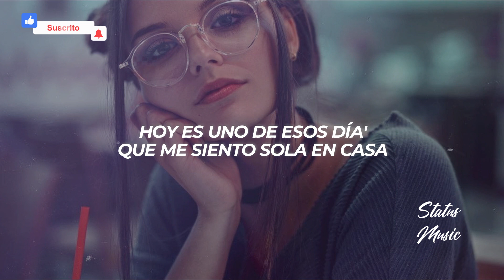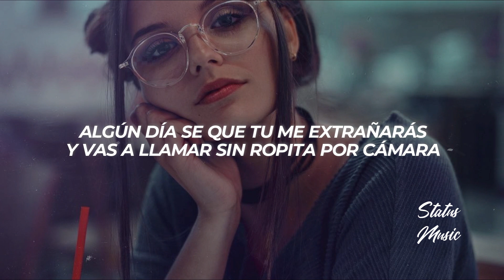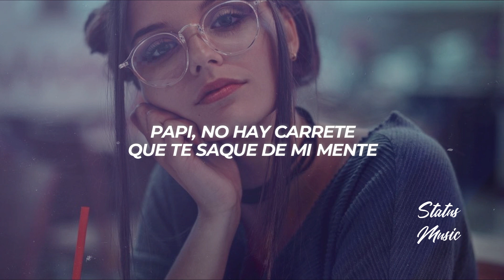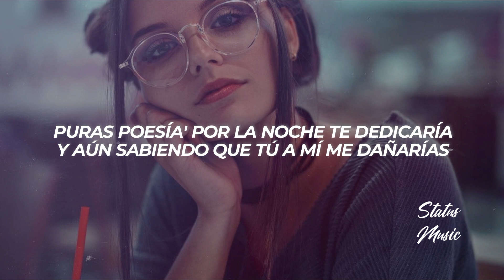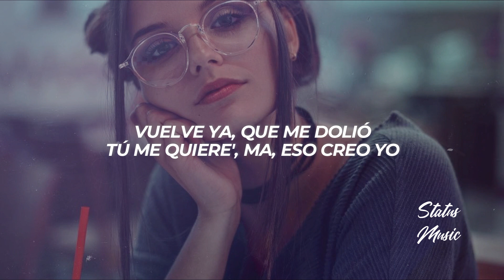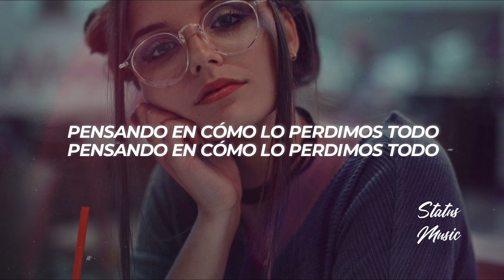Polimá Westcoast, Pailita, Feid, Paloma Mami, De La Ghetto – ULTRA SOLO (Remix) || LETRA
🎵 Polimá Westcoast, Pailita, Feid, Paloma Mami, De La Ghetto – Ultra Solo (Remix)

🔊 ¿Buscas Publicidad?

🎤[Letra de "ULTRA SOLO Remix" ft. Paloma Mami & De La Ghetto]

[Pre-Coro: Paloma Mami & De La Ghetto]
Hoy es uno de eso' día' que me siento sola en casa
Triste porque estar pendiente a ti me hace mal (Me hace mal)
Subiré un par de historia' como si nada me pasa
Super triste verte con otra en Instagram (Instagram)
Este es uno eso' día' que no todo sale bien
Pero prefiero sentirme así que volver (Remix)

[Coro: Feid]
Y aquí estoy, ultra solo
Pensando en que me cambiaste por otro
Pensando en cómo lo perdimos todo

Prendí un bareto y leí tu conversación
Leyendo lo que me decía, todo se me paró
Nadie llena el vacío que dejas en mi habitación
Qué hueva yo que te volví a dedicar otra canción
No-No sé si llamará o si responderá
Solo sé que tengo gana' 'e culearme—
Algún día yo sé que tú me extrañarás
Si vas a llamar sin ropita por cámara
Pa verte to'a
Bebé, los perros también se enamoran
Si tú nunca te saliste de mi cora
Es que tú baila' de una forma que provoca tenerte y tocarte

[Verso 2: Polimá WestCoast]
Y aquí estoy sin ata'o
Prendiendo un Phillie solo y corona'o
¿De qué sirve si no está' a mi la'o?
Por ti paso el día conecta'o
Pendiente al cel, pendiente a ti
Pendiente si subes una story
Pendiente pa' ver si sola está' feliz
Y como no está' aquí

[Verso 3: Paloma Mami]
Ultra sola, ultra rica
Perdiste senda gatita
Ahora vivo a lo maldita
¿De la calle quién me quita?
'Toy curá' del espanto como una blicky
Combina to' rosa como Hello Kitty
En un bichiputeo se sube la mini
Hoy ando desacatada pa' olvidar los feelings
Pero últimamente cuando caen las 3 a. m
Quisiera llamarte aunque yo sé que no conviene
Las noches son fría' aunque me encuentre entre la gente
Papi, no hay carrete que te saque de mi mente

[Coro: Paloma Mami, Paloma Mami & Polimá WestCoast]
Y aquí estoy, ultra sola
Pensando en que me cambiaste por otra

Super mega ultra solo
Y no puedo darte unfollow
Dicen que los hombre' no lloran
Por ese culito lloro
Ba-Baby girl, me siento triste
Desde que te fuiste, mami, no salgo del dispen (Oh-oh)
Viendo la foto que subiste
Y ahora pa' colmo los video' haciendo fitness
Es que ahora te ando buscando por New York City
Yo aquí solo capsuleando una miti miti
Y mezclando el alcohol con las picky-picky
Mami, déjame probarte aunque sea un quicky

[Puente: De La Ghetto]
Vuelve ya, que me dolió
Tú me quiere', ma, eso creo yo
Si tú no vira', esto se jodió
Si te veo con él se murió
Si te veo con él se murió (Remix)